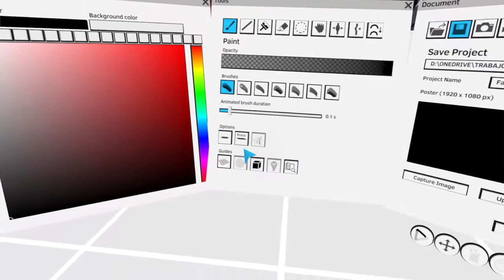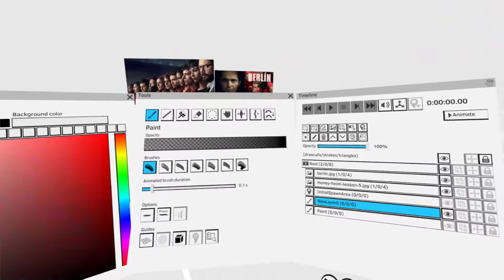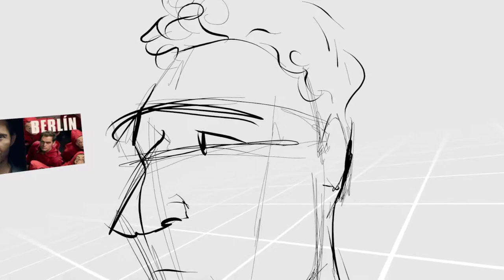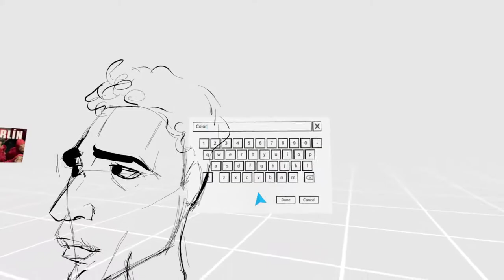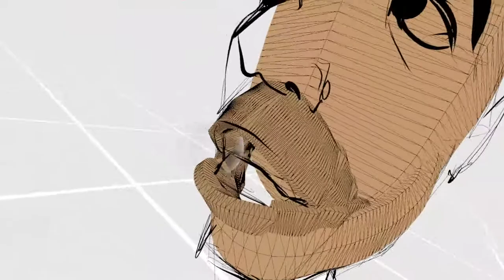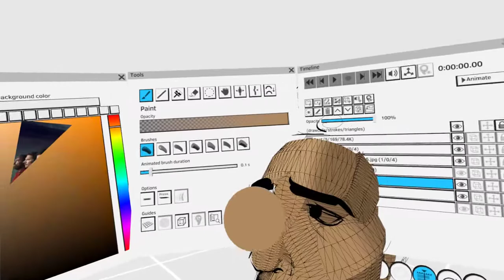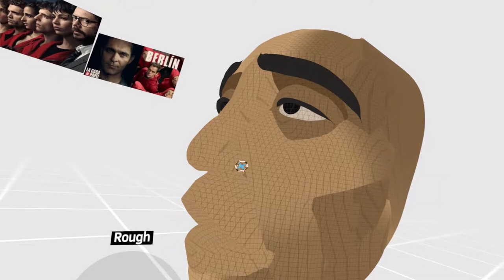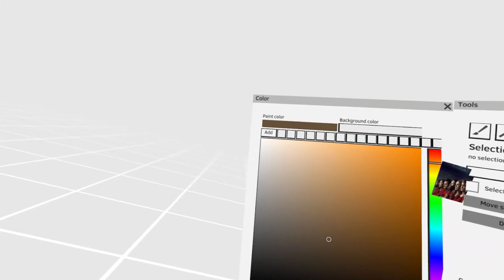Creating Faces in Quill with Daniel Martin Peixe (Part 1/2)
Daniel Martin Peixe shows his method for creating a characters face in Quill in  2 part series.
He bases his character using a reference picture from the popular Netflix series " Money Heist"